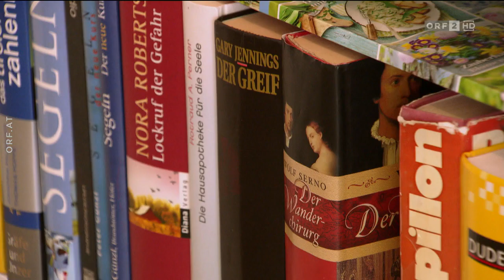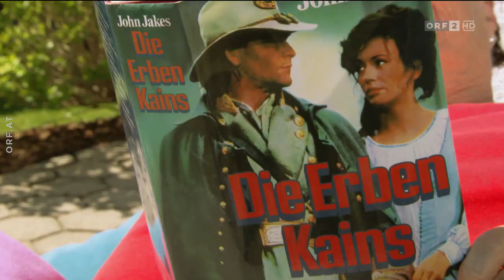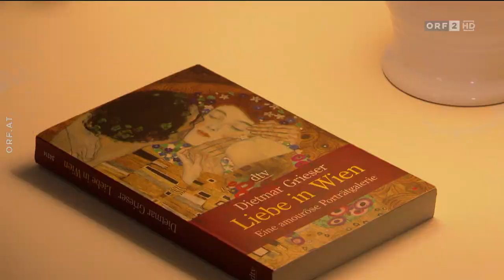2021 08 23 Liebesg'schichten und Heiratssachen 06 Andrea, 59 jährige Krankenschwester im Ruhestand a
Andrea, 59-jährige Krankenschwester im Ruhestand aus Niederösterreich, will sich wieder so richtig verlieben. Der neuen Partner sollte sportlich, kunst- und kulturinteressiert sein und „ganz einfach mit mir das Leben genießen wollen,“ zählt Andrea ihre Traumvorstellungen auf. Die Blumenliebhaberin lebt gemeinsam mit einem ihrer beiden Söhne in den niederösterreichischen Voralpen: „Aber mein Sohn hat seinen eigenen Wohnbereich, nur die Küche teilen wir uns.“ Der neue Mann soll sich aber auf jeden Fall auch gut mit ihrer Familie verstehen. Das ist der 59-Jährigen wichtig: „Ich hätte gerne einen Mann, der mit mir auf Feste geht, damit ich mich nicht mehr wie das fünfte Rad am Wagen fühle, wenn ich allein unter lauter Paaren bin,“ so wünscht es sich die ehemalige Krankenschwester. Die Ehe mit ihrem Ex-Mann hat sehr unter ihrem Beruf gelitten, erzählt sie. Nacht- und Wochenenddienste haben die Beziehung belastet, beschreibt sie es. Seit ihrer Scheidung hatte sie ein paar Dates, aber da kamen leider auch einige „kuriose Männer“ des Weges. Jetzt sucht sie ihren Mr. Right, der mit ihr die wunderschöne Umgebung der Voralpen erkunden will!